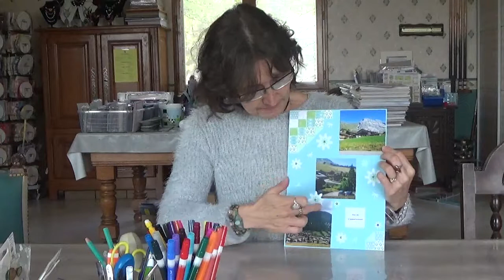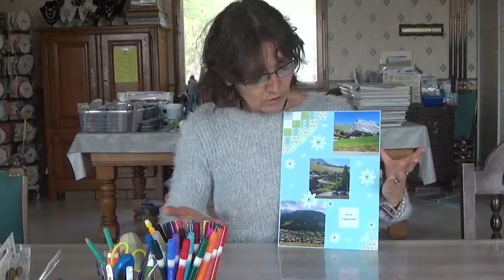page scrapbooking A4 carré bleu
Vous débutez en scrapbooking et n'avez pas envie d'investir dans album et page. Sandrine de l'atelier du loisir créatif met en place une série de tutoriels "scrap facile" réalisé sur du format A4 qui nécessite peu de matériel et met en avant créativité et imagination. Vous trouverez des pages A4 cartonné pour vos bases de pages A4